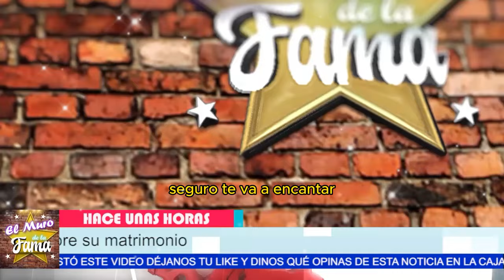🔴🔥¡EL LADO OSCURO del MATRIMONIO de GÁBI PLÁTAS y PACO de la O!😱💔"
"Durante la década que estuvieron juntos, se les veía muy felices y enamorados. Pero Gábi Plátas reveló: 'Permití cosas feas en mi matrimonio. Ninguna mujer merece pasar por lo que yo viví'."
"Sin embargo, esta confesión podría ser el primer paso hacia una nueva etapa de su vida, llena de fuerza y libertad. ¿Qué más se oculta detrás de esta impactante revelación?"

Entertainment
Television program
noticias de espectaculos
espectaculos noticias
noticias de la farandula
tv mexicana
Televisa espectaculos
chismes
escandalo de los famosos 2024
farandula 2024
chisme de farandula
karol tamiko
programa hoy
suelta la sopa
polemica
Ventaneando